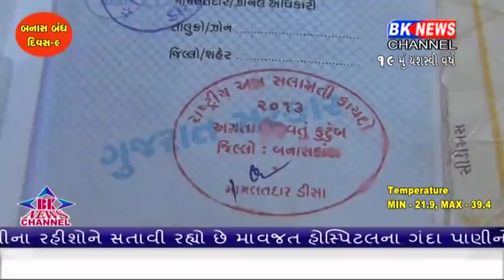જોવો લોકો સાથે શું થઈ રહ્યો છે અન્યાય